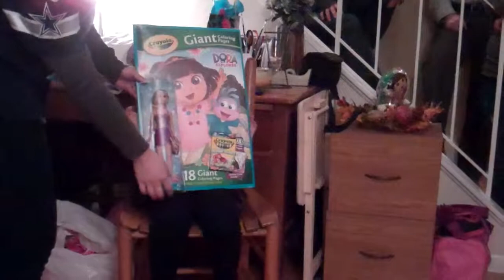Haylie's 5th Birthday Party at Mema's and Pa's 11-25-13